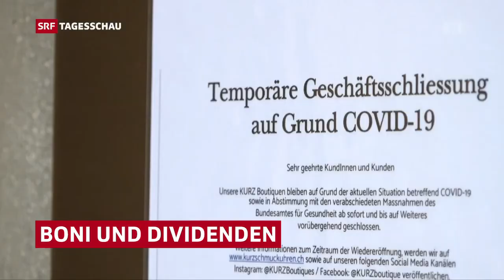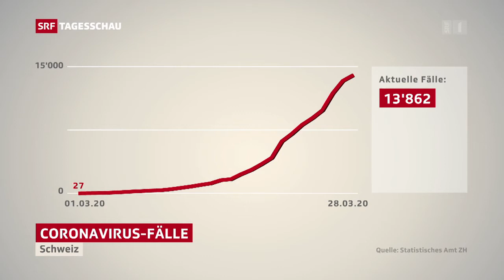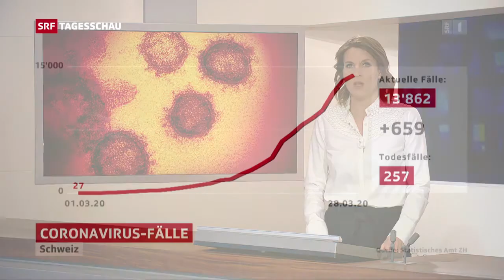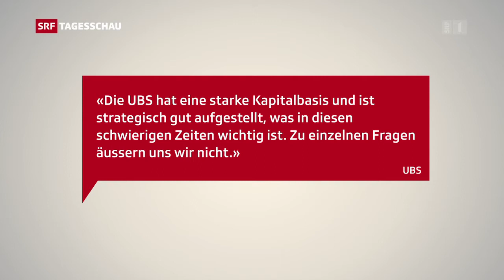SRF Tagesschau vom 28 03 2020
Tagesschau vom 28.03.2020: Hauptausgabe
Ganze Sendung 20:22 Minuten
Coronavirus: Bluttests auf Antikörper sollen Antworten liefern 02:29 Minuten
Coronavirus: Zahlen steigen weiter an 01:56 Minuten
Coronavirus: Schönes Wetter zieht viele Menschen nach draussen 02:09 Minuten
Nachrichten Ausland 00:36 Minuten
Coronavirus: Südafrika versucht den Lockdown 04:16 Minuten
Coronavirus: Wuhan kehrt vorsichtig zum Alltag zurück 01:30 Minuten
Coronavirus: Boni und Dividenden werden weiter ausbezahlt 02:50 Minuten
Coronavirus: Venedig sehen und staunen 02:25

@SRF and SRG Schweizer Radio und Fernsehen